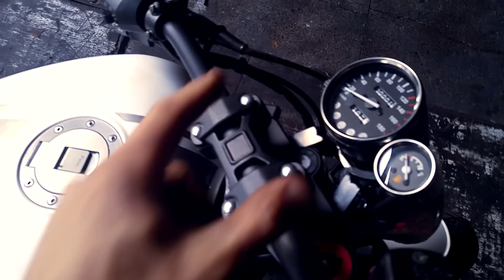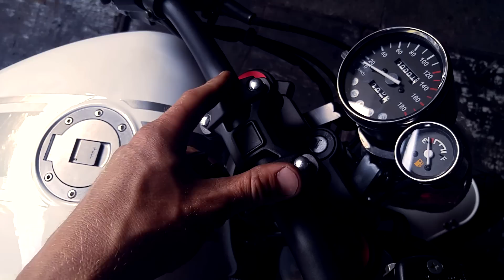Romet RCR 125 kilka nowości w nowości :)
Ulepszony model tegorocznej nowości marki Romet. Jak szybko Chińczycy potrafią zareagować na potrzeby i dodają nowości do swoich produktów.